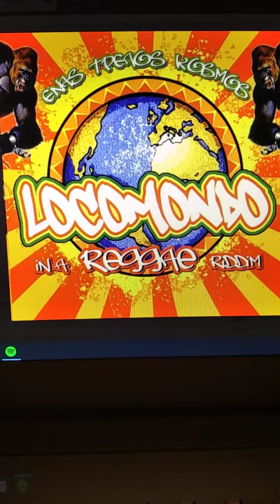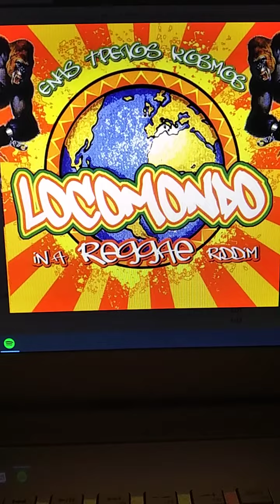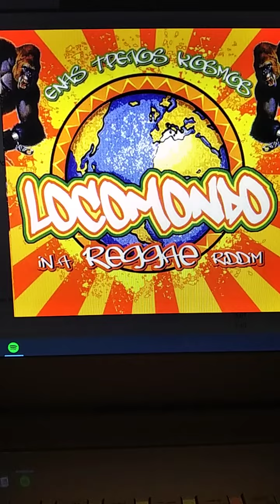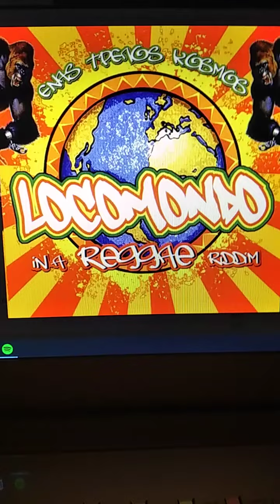Locomondo - Πως να σου το πω - Pos na sou to po - Official Audio Release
Στίχοι: Μάρκος Κούμαρης
Μουσική: Μάρκος Κούμαρης
Ηχογράφηση: 2004
Άλμπουμ: Ένας τρελός κόσμος (Ina Reggae Riddim)

ΣΤΙΧΟΙ
Αυτό δεν είναι αστείο
δεν είναι και σοβαρό
μονάχα εμείς οι δύο
το σκάμε τώρα από δω

να να να
γιατί δε τους αντέχω πια
μπλα μπλα μπλα
όλο μιλάνε για λεφτά
να να να
μόνο όταν είσαι εσύ κοντά
να να να
έχω ελπίδα στην καρδιά

Έλα να φύγουμε από δω
γιατί δεν έχουμε καιρό
δεν ξέρω πως να σου το πω
σ έχω συνέχεια στο μυαλό

Αν έχεις κάνει βλακίες
αλλά δεν είσαι χαζός
έχεις να πεις ιστορίες
αλλά δεν είσαι σοφός

να να να
όλο αμάξια και λεφτά
να να να
είναι στα κούφια μας μυαλά
να να να
μα όσο είσαι εσύ κοντά
να να να

πω πω πω
που ήσουνα τόσο καιρό

Κάποιες φορές είναι ίσιος
και κάποτε έχει όλο στροφές
μα είναι ο δρόμος που ίσως
σ έβγαλε εκεί που θες

να να να
σ αυτό το πάρτι της ζωής
να να να
που σε καλέσανε να ρθείς
να να να
φεύγουνε όλοι ξαφνικά
να να να
μα η γιορτή δε σταματά